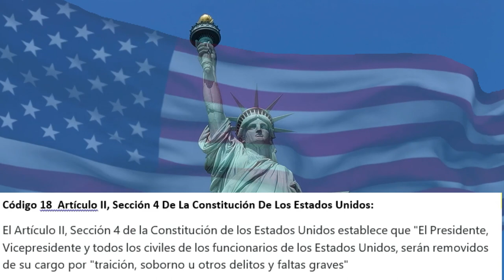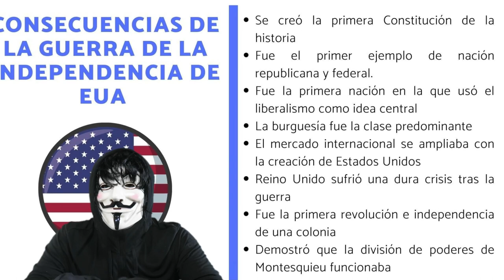ULTIMAS NOTICIAS DE ESTADOS UNIDOS Código 18 Art.II, Sección 4 Constitución de EE UU. 17 Enero 2023